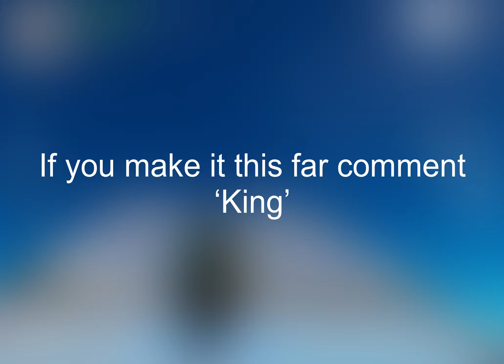Paradise 🌴 (Ft. Hektixx and DaBaby)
Frequently Asked Questions:

1. What Device do you play?

2. How old are you?
11 turning 12

3. What do you edit with?
LumaFusion $50.00 AU

🏷 Were you searching for?:
fortnite mobile controller sensitivity, coco 🥥, spicy 🌶, suede 👞,